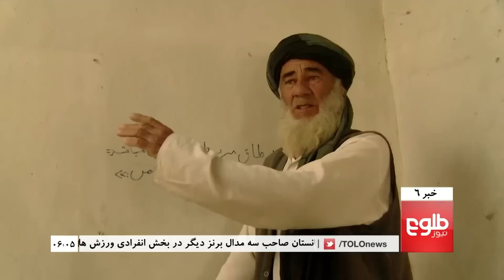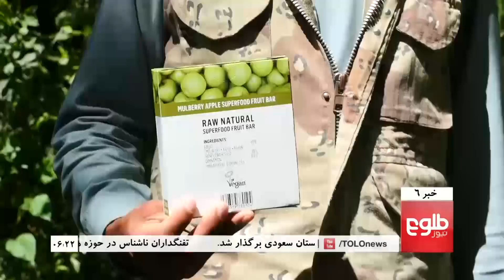TOLOnews 6pm News 21 May 2017 / طلوع‌نیوز، خبر ساعت شش، ۳۱ ثور ۱۳۹۶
Top stories: Insecurity And Bureaucracy Threatening Economic Development, War on Terror To Dominate Agenda at Saudi Summit, Guesthouse Guard And German Woman Killed In Kabul Attack

افراد مسلح ناشناس یک خانم آلمانی را در کابل به قتل رساندند, دانش: بروکراسی و نا امنی انکشاف اقتصادی را تهدید می‌کند, جنگ با هراس افگنی محور بحث نشست کشورهای اسلامی در ریاض